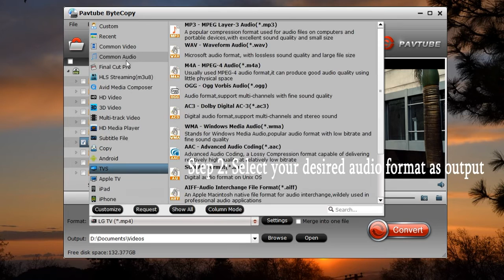How to extract MP3, WMA from Blu-Ray Disc?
Have you noticed that Blu-ray disc is a new source for your MP3 player? Just image yourself create a unique collection of fantastic music from your Blu-Ray discs! Each episode is your favorite! Is it possible? Yes, of course! This video will guide you on how to extract MP3, WMA audio from Blu-ray disc for enjoying wherever you go.

Still wanna to know more about extracting mp3, wma from Blu-ray disc?